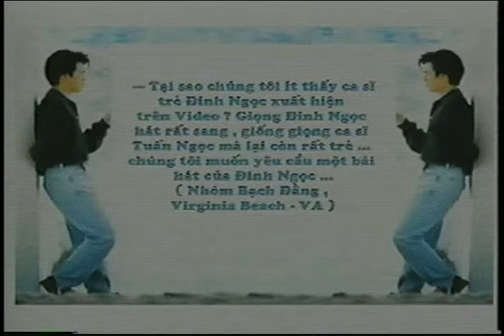Cali Chieu Vang ST Chung Tu Luu & Hoang Cam CS Dinh Ngoc